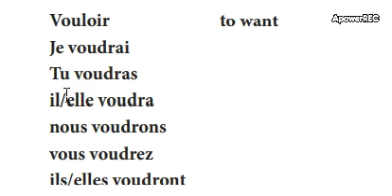page 194 BREATHE FRENCH vouloir future tense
VOULOIR FUTURE TENSE
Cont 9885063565